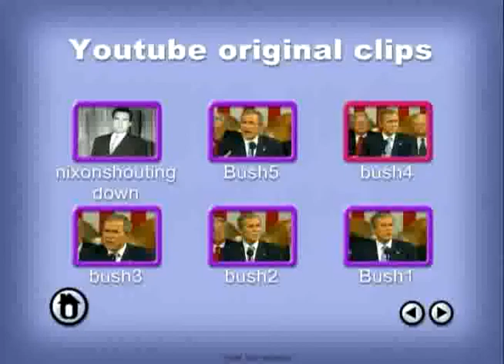President Bush addresses the nation - 9/20/01 - Part 4 of 5